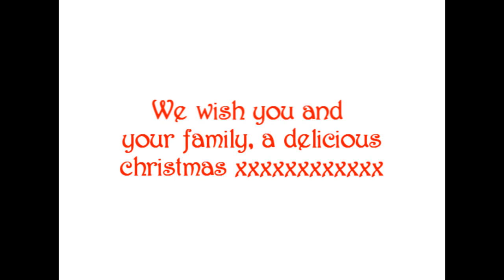Merry Christmas!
Have a good one friends of the north!